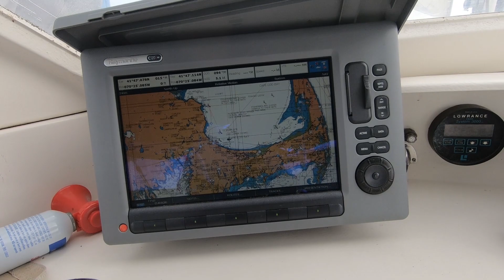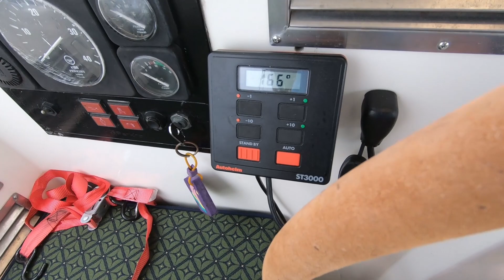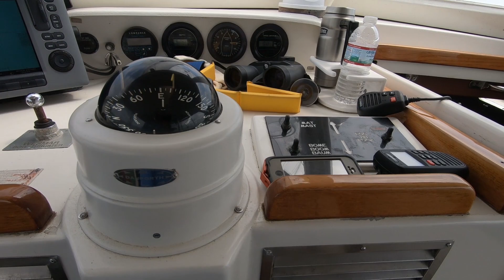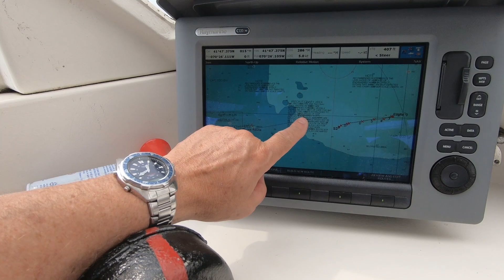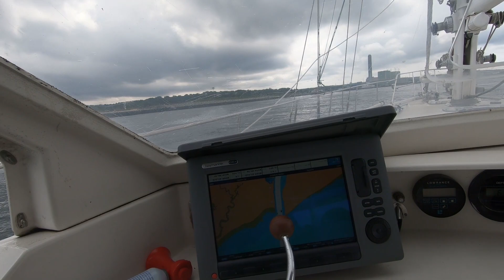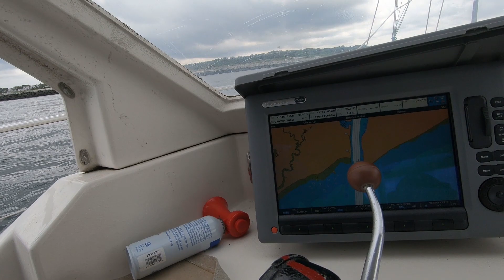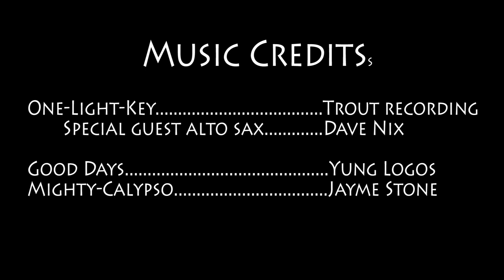Oops! Upside Down Sailing - Cape Cod Canal (Ep 11)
Dizzy watching this? Go here to watch it right side up. Traveling through Cape Cod Canal in a sailboat for a fun day of sailing is a lot more fun than driving over the bridges, stuck in traffic.